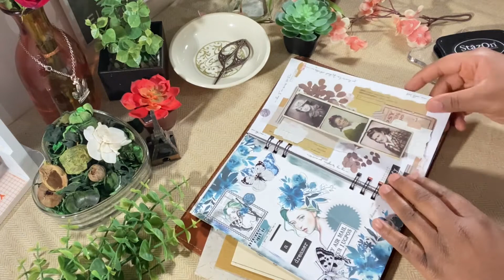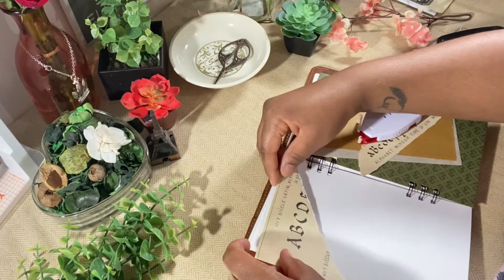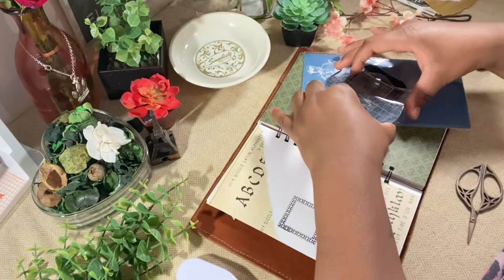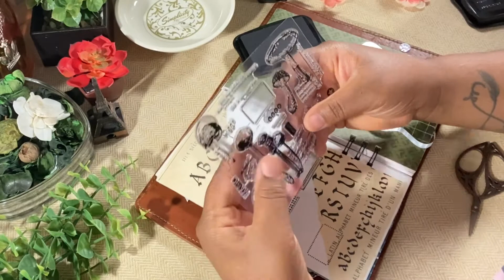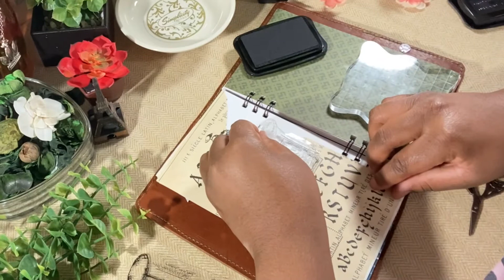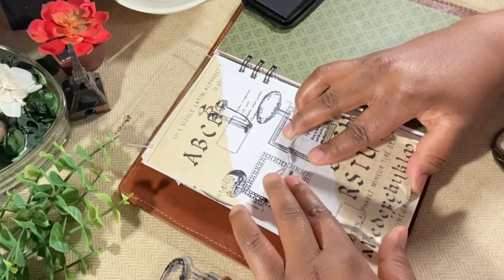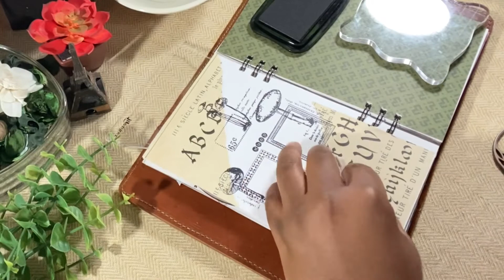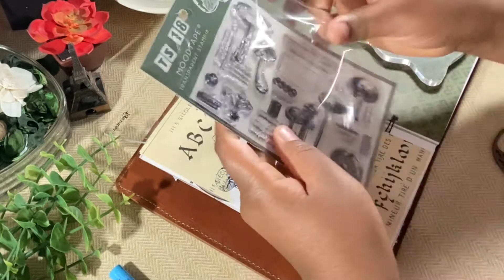Journal with Me #9 Vintage Theme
I love to journal everyday even if I don’t have much to say. It allows me to express myself creatively without pressure of it being perfect.